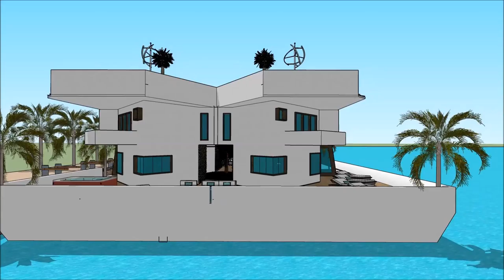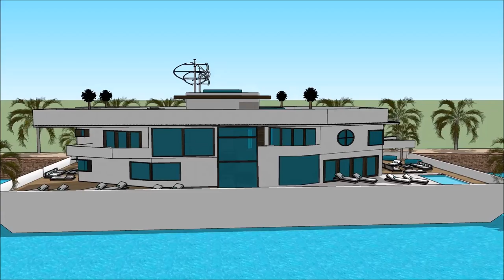أبحر بيخت Universal Luxury Yacht ABU DHABI INTERNATIONAL BOAT SHOW 2018 Floating houseboat yacht lif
The houseboatzania launching an innovative high-end luxury yacht houseboat home design potentially as a display of exhibition of the أبحر بيخت Universal Luxury Yacht ABU DHABI INTERNATIONAL BOAT SHOW 2018 Floating houseboat yacht lif.

The collection of the Houseboatzania concept of أبحر بيخت Universal Luxury Yacht ABU DHABI INTERNATIONAL BOAT SHOW 2018 Floating houseboat yacht lif consists of high luxury and architectural art pieces in minimalism combined with living on the waterfront of the harbour of

The houseboat yacht design has the basis to sustain living with high standards and contemporary structural design at أبحر بيخت Universal Luxury Yacht ABU DHABI INTERNATIONAL BOAT SHOW 2018 Floating houseboat yacht lif with numerous of prospects for excessive living and celebrating the desire of life worldwide: